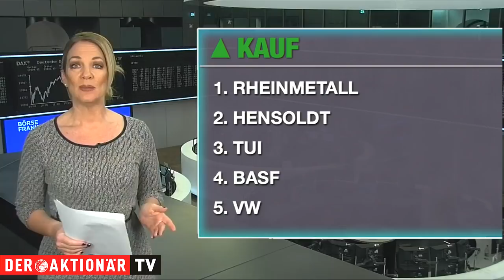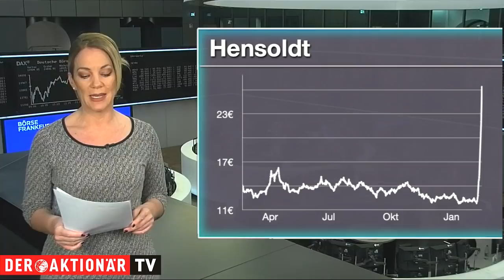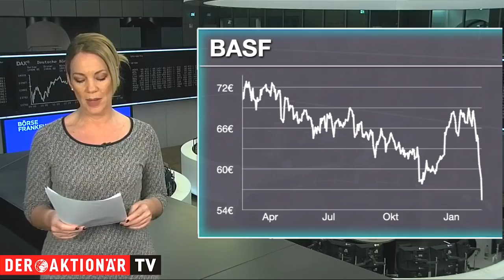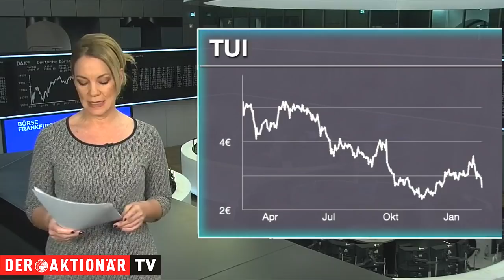Hensoldt, BASF und TUI - die meistgehandelten Aktien des Tages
Unter den Käufen findet sich heute beispielsweise die Aktie von Hensoldt. JPMorgan spricht von einer "neuen Ära" der Rüstungsausgaben. Selbst Deutschland rüstet verbal und auch mit einem realen, neuen Militär-Budget auf wie selten zuvor. Einem Gerücht zufolge, wollen nun auch die US-Amerikaner Technologie von Hensoldt, die sogar Tarnkappen-Flugzeuge entdeckt. Bei den Verkäufen steht TUI auf dem 5. Platz. Seit Montagabend steht der russische Milliardär und TUI-Großaktionärs Alexej Mordaschow nun auf der Sanktionsliste der Europäischen Union. Auch wenn die Branche zuletzt mit guten Buchungszahlen aufwarten konnte, sind durch den Ukraine-Krieg neue Unsicherheiten hinzugekommen und haben den TUI-Kurs wieder unter die Drei-Euro-Marke gedrückt. Sentiment und Chartbild haben sich ebenfalls wieder eingetrübt.